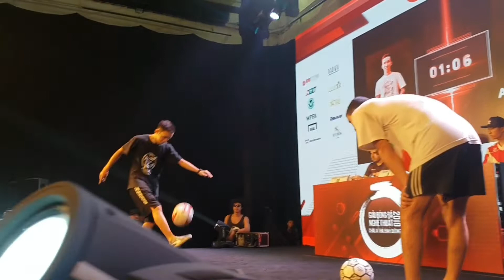Ahmadreza (Iran) vs Phat (Vietnam) _ 3rd & 4th place Asian championship 2018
Asian championship 2018